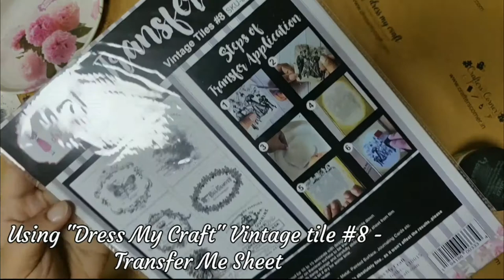Upcycle Old Jar Using Transfer Me Sheet | Vintage Tile #8 | Quick Tutorial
Upcycle Old Jar using Vintage Tile #8 Transfer Me Sheet From Dress My Craft